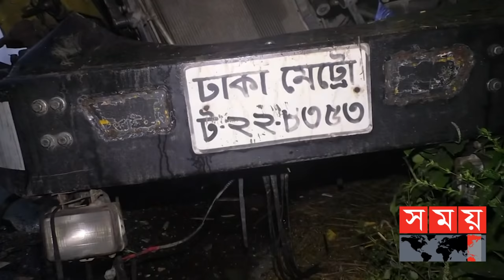সড়ক দুর্ঘটনা, প্রতিকার কোথায় ? | National News | Somoy TV